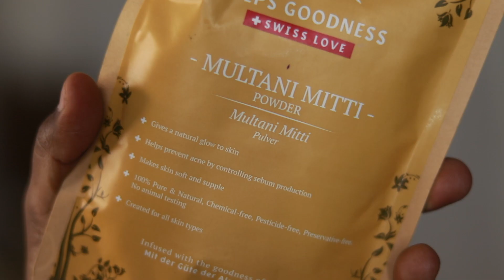My One Favourite facemask for OILY SKIN-Get Clear, Acne Free Beautiful Skin At Home!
Hello All!

I Heart Beauty sale is live on Purplle 🥳 and we have some great offers on my favourite ♥️Alps Goodness products. Head to the purplle app and buy your favorite Alps Goodness products today before the offer ends! Hurry guys!

6000+ makeup products under Rs. 400 available